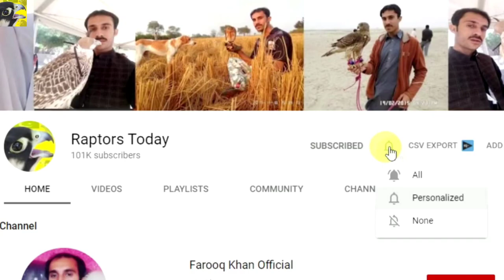Best hunting and trapping of sparrowhawk ||Super falconry compilation || Raptors Today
Hello everybody that's the best hunting video with shikras and trapping of the sparrowhawk using balchatri.

Watch this unique hunting by the local falconers, they are hunting lapwings, quails and othe birds by shikras little banded goshawk.